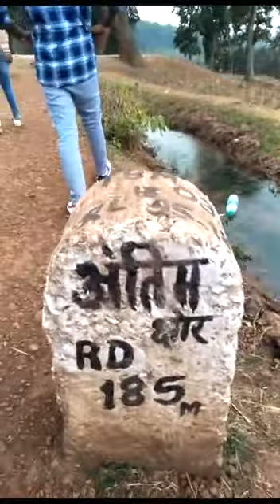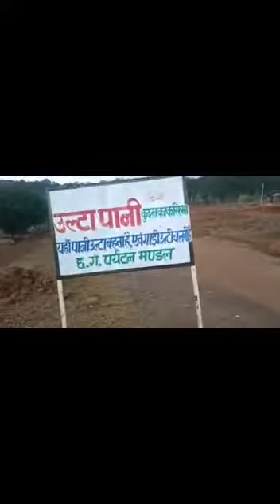ULTAPANI (Upward flowing Water) , Mainpat,Chhattisgarh,India